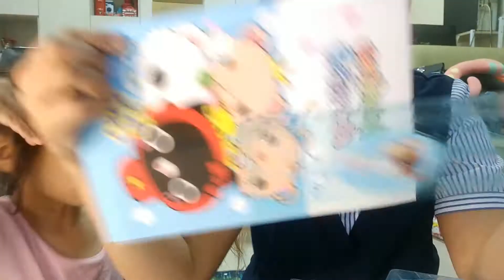Murang Pencil Case Review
Double side pencil case
*3 Pencil
*1 Sharpener
*2 Fish protector
*1 Ruler
Available Color
Blue and pink color